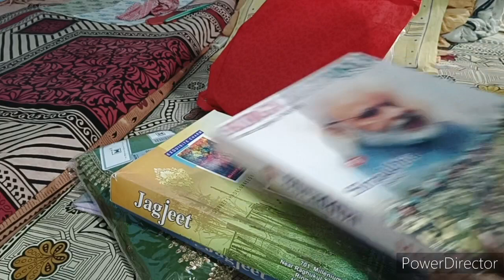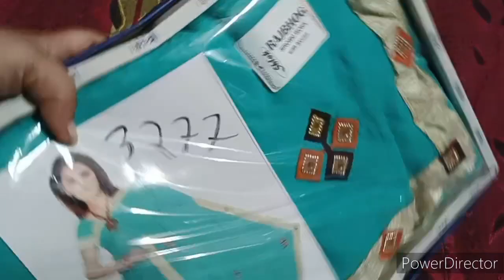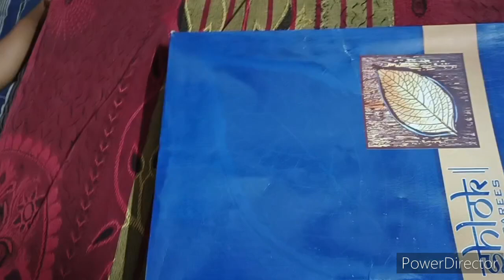नन्द को भेज दिया ससुराल😍खुद मै छोड़के आई हूं🥰देखो क्या क्या दिया मेरी देवरानी ने बेटा होने मे ननद को